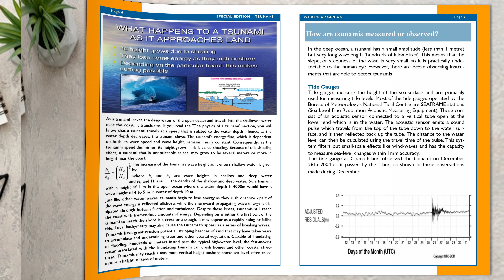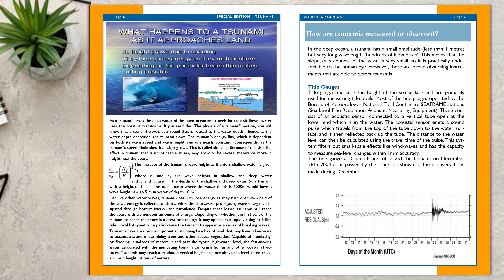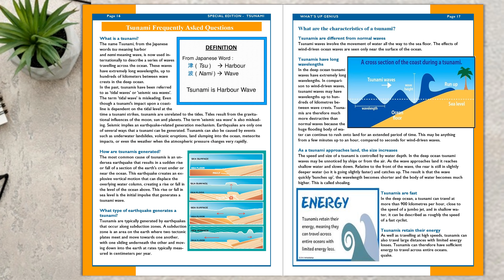What's Up Genius's - Tsunami Magazine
Tsunami Magazine
We have made this magazine for an idea how to make one if required.